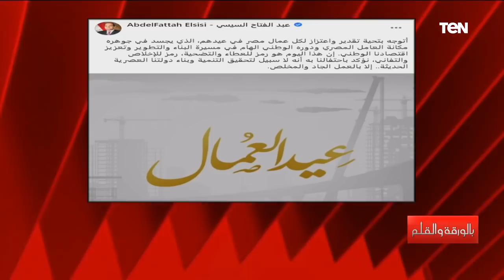بالورقة والقلم |رسائل الرئيس السيسي في عيد العمال.. ماذا قال البابا تواضروس لإثيوبيا